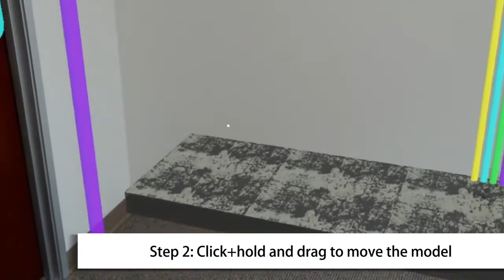4 - Moving the Model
Learn how to manually position your Fuzor model in the HoloLens.